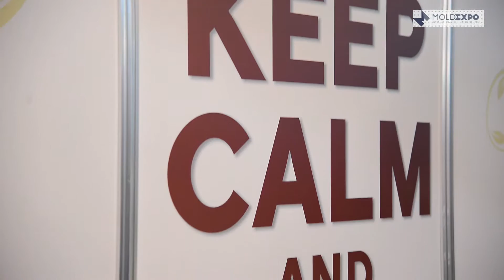Ghid SRL tur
Вам нужно забронировать билет, получить визу или просто поехать в отпуск? Компания GhidTur Travel Company предоставляет всё это.А еще, больше выгодных предложений в рамках выставки Tourism. Leisure. Hotels с 7 по 10 апреля.